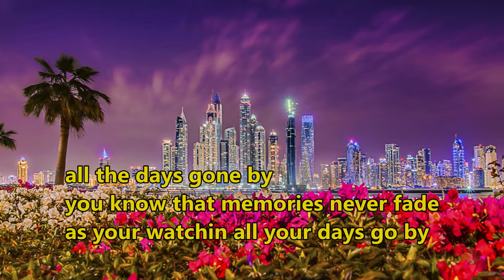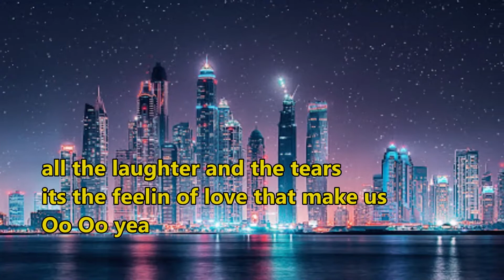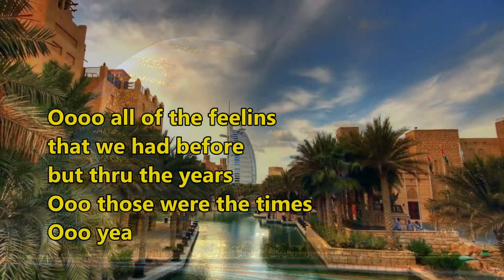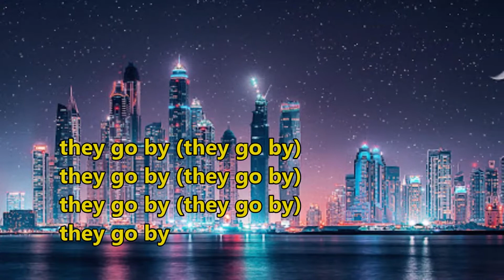Days Gone By - Slaughter(LyricsHQ)